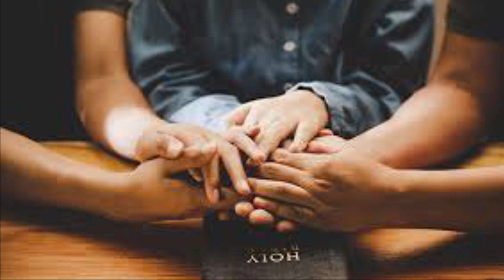Oración de la tarde vísperas Lunes después de la Ascensión